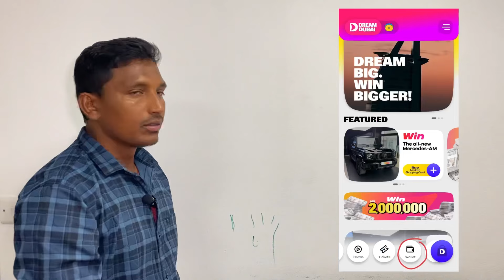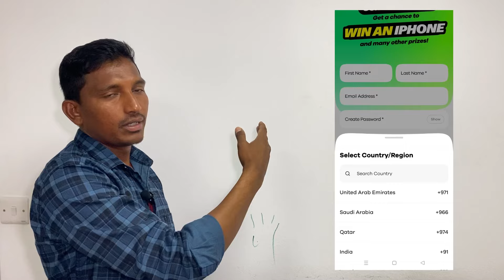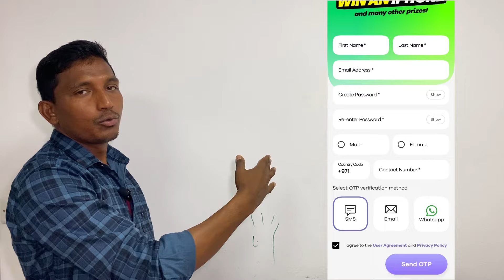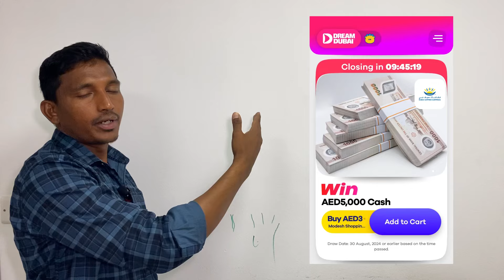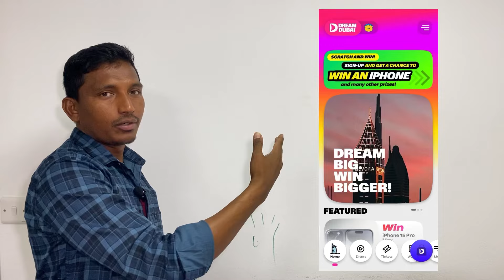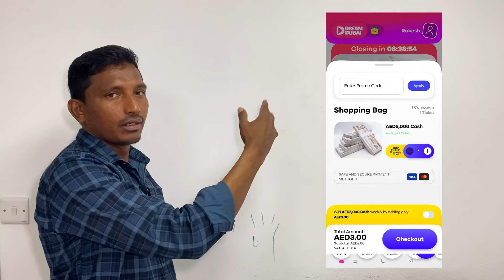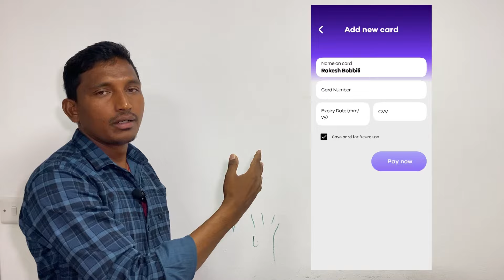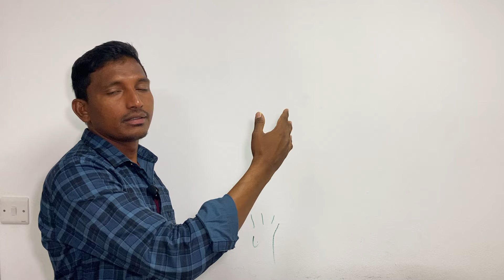Dream Dubai Draw Full Details | Dubai Lottery | Gold,iPhone,Samsung Prizes | Rakesh Bobbili Vlogs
dubai
dream dubai draw
dubai lottery
how to register dream dubai draw
dream dubai full details